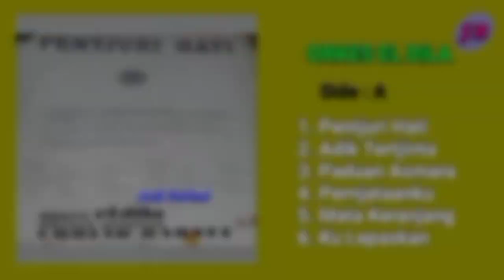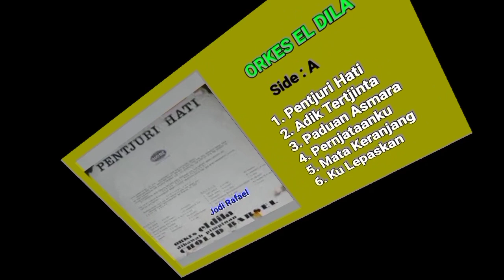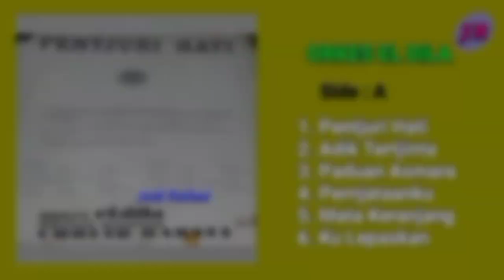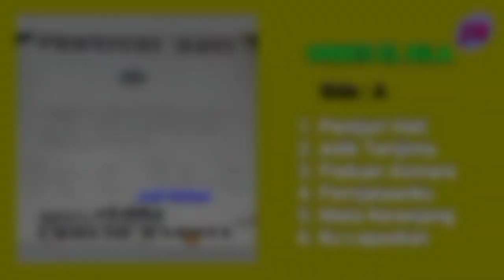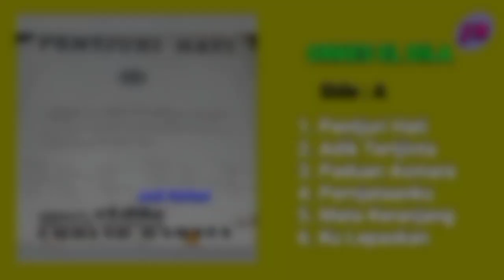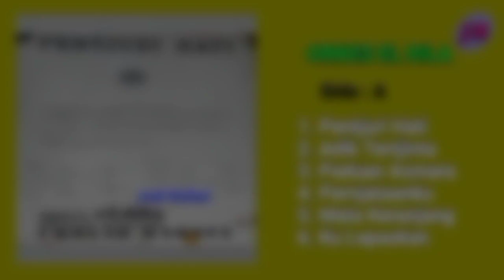ORKES EL DILA // PENTJURI HATI - SIDE A